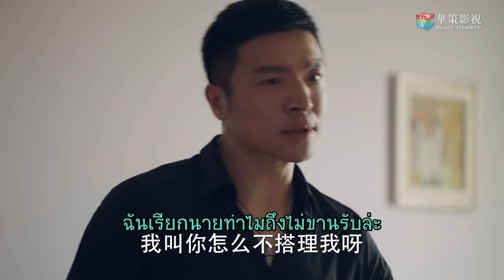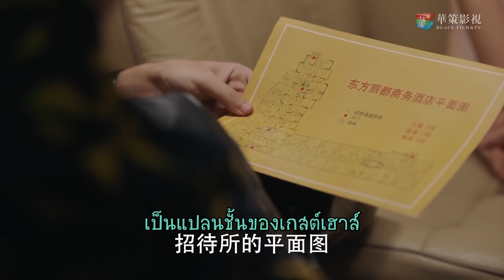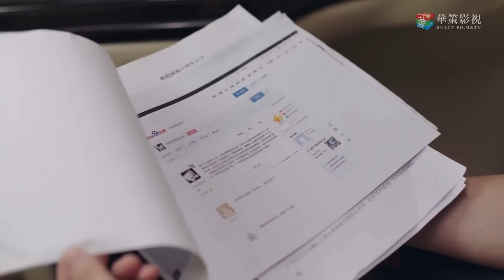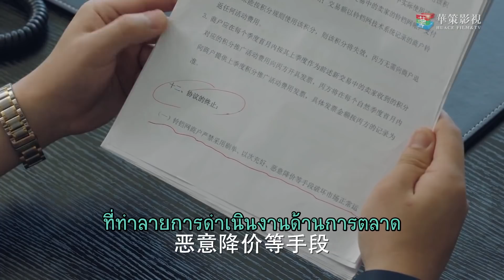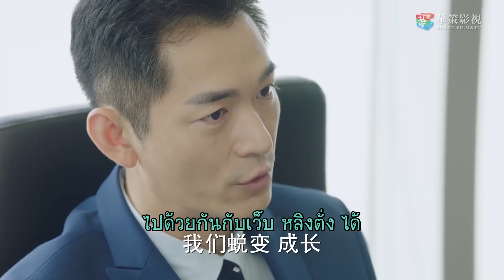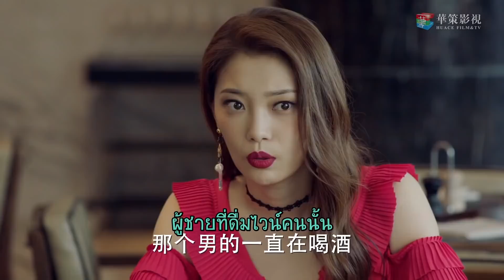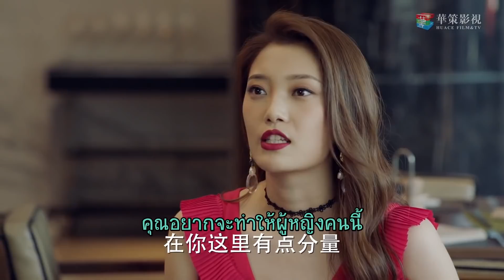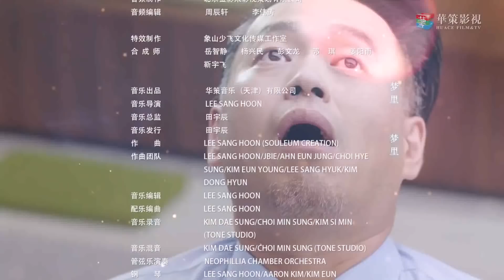หุ้นส่วนหัวใจ - Perfect Partner (หวงซวง,ถงลี่ย่า) ตอนที่ 38 ซับไทย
หญิงสาวเจียงต๋าหลินไม่เคยทำ PR มาก่อน แต่กลับได้รับตำแหน่งในยามวิกฤตที่บริษัทสื่อประชาสัมพันธ์ของคุณพ่อ เธอที่เป็นคนตรงไปตรงมาเพิ่งได้ขึ้นดำรงตำแหน่ง ไม่เพียงแต่ต้องเผชิญกับการเป็นจุดสายตาของพนักงานที่มีความสามารถที่มากมาย ยังต้องแบกรับผิดชอบต่อด้านประชาสัมพันธ์มีทั้งข่าวแง่ลบ และตั้งหลักใหม่ เพื่อที่จะสามารถต่อสู้กับแรงกดดันทั้งหมด ต๋าหลินได้หาทุกวิธีสุดความสามารถ เชิญเว่ยเจ๋อ ผู้เชี่ยวชาญด้านงานประชาสัมพันธ์ที่มีชื่อเสียง และภายใต้การฝึกฝนของเว่ยเจ๋อ เจียงต๋าหลินก็ได้กลายเป็นผู้เชี่ยวชาญด้านประชาสัมพันธ์อย่างรวดเร็ว แก้ปัญหาวิกฤตประชาสัมพันธ์อย่างสมบูรณ์ แต่เว่ยเจ๋อกลับตรวจพบโรควิตกกังวลนั้น พวกเขาจะทำอย่างไรเพื่อให้ผ่านวิกฤตนี้ไปได้